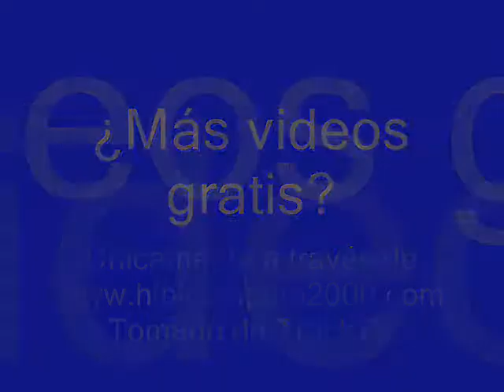Clásico De La Zulianidad 2010 - Santa Rita